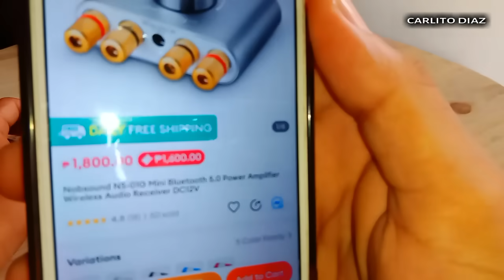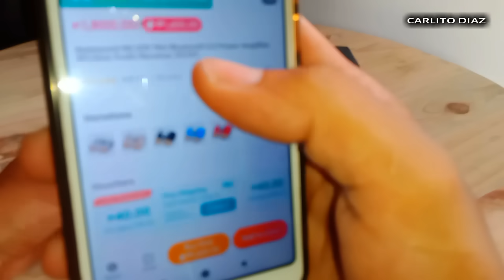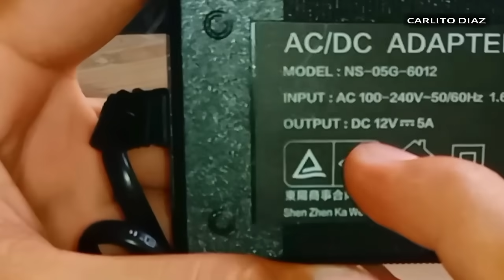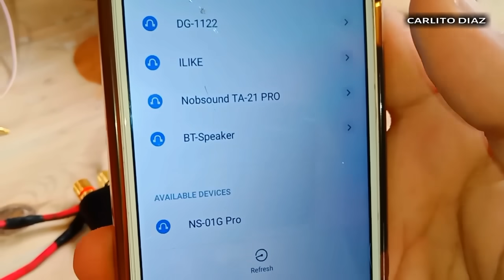Review and Testing Nobsound NS-01G Mini Bluetooth 5.0 Power Amplifier Wireless Audio Reciever DC12V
share ko lang tong mini bt amplifier
ang lakas nito mga guys
pwede ito gamitin sa studio
pwede gamitin sa motor
pwede rin sa pambahay na sounds
or bt speakers

nobsound ns-01g mini bt amplifier
nubsound amplifier